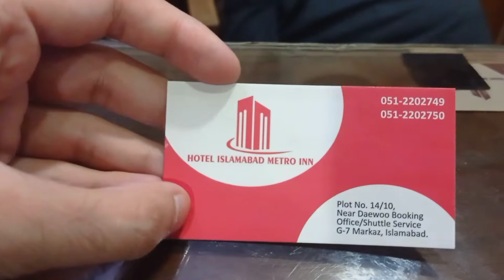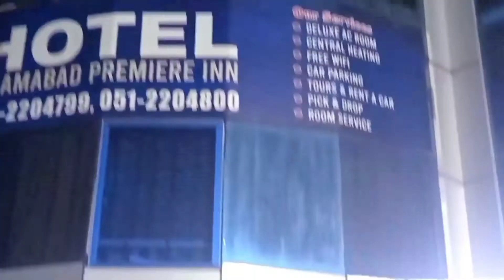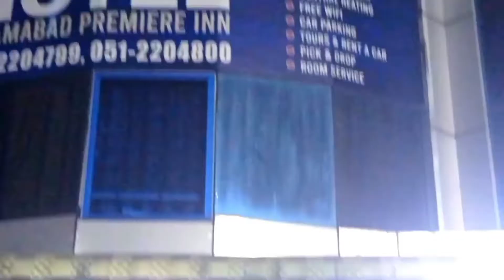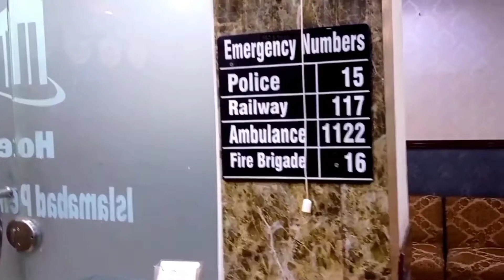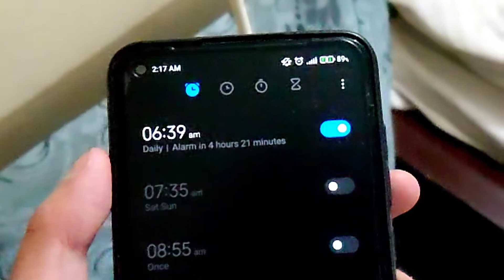Savour Food Islamabad | Savour Pulao Review | Islamabad Hotel Review | Karachi to Hunza vlog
Savour Food Islamabad | Savour Pulao Review | Food vlog | Islamabad Hotel Review | Pakistan Tour

Pakistan vlog
Northen areas vlog

My brother Youtube channel Faizan Qureshi

Drone short Credit (video link)